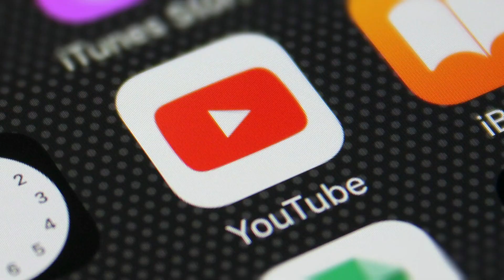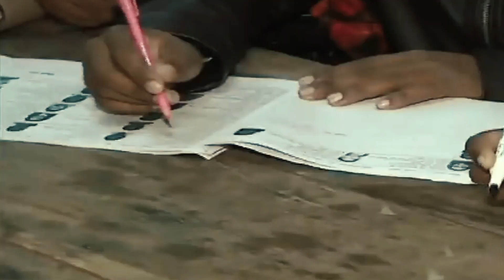সরকার পতনের অভিনব মন্ত্র ! আজিব যাদুকর ! এবার বোধ হয় কিছু একটা হবেই !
Nowadays, there are many political analysts are predicting that the ruling party in Bangladesh is going to ruin very soon. They are not showing any proper reason but confidently confusing mass people about the strength of government. The opposition political leaders are also confused by the political analyst. As a result, there is not anti-government resistance in the street. So, the ruling party is steeping without tension and their oppositions are dreaming of some unexpecting event in the night.